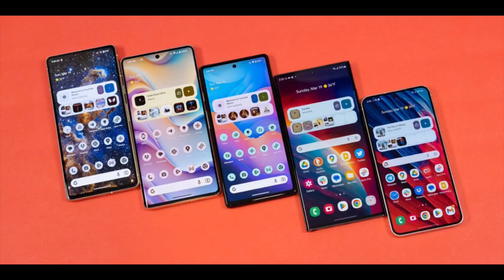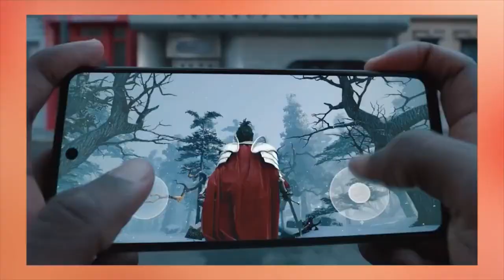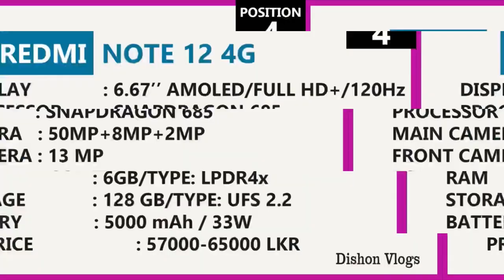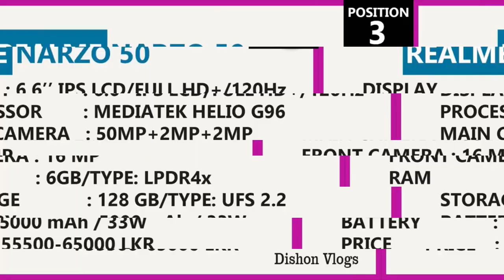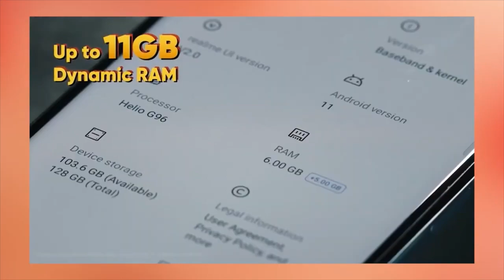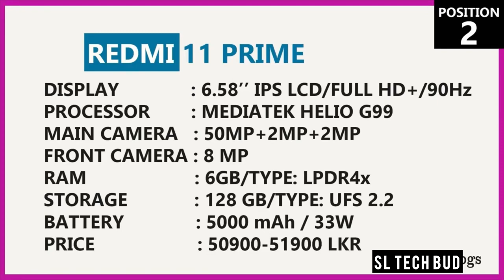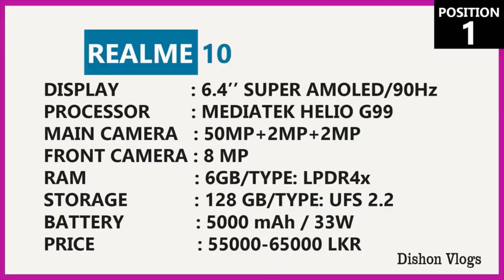50000 under best mobile phones | Phone price in Sri Lanka 2023 | Rs.50000 phone in Sri Lanka 2023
රුපියල් පනස් දාහකට ගන්න පුළුවන් සුපිරිම Phones 05 ක් | 05 best phones that can be bought for Rs.50000